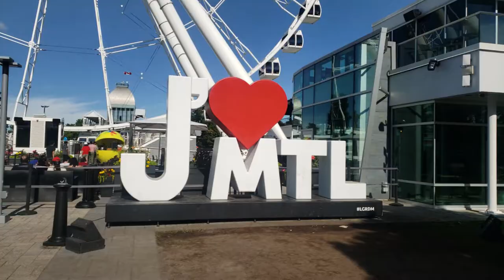MONTREAL | MONTREAL FULLTRAVELING VIDEO | MONTREAL CHURCH | MONTREAL DRONE FOOTAGE | DOWN TOWN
Montréal is the largest city in Canada's Québec province. It’s set on an island in the Saint Lawrence River and named after Mt. Royal, the triple-peaked hill at its heart. Montreal is North America's number one host city for international events and is home to the famous Cirque de Soleil.